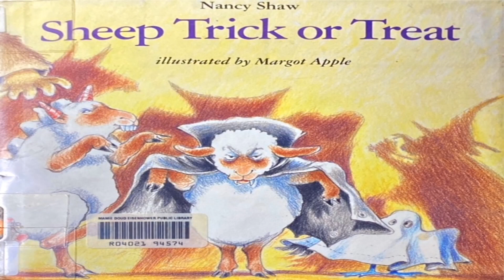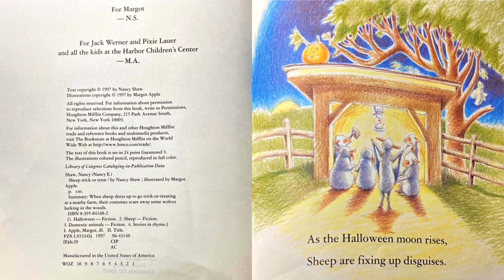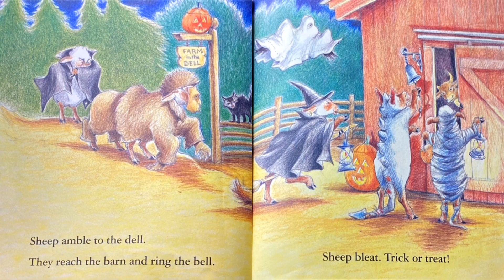Halloween For The Sheep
Every Halloween, sheep, which are typically docile and skittish, obscure their floccose wool and don garbs that invoke terror and torment upon all. Sheepishly, wolves, who would initially gnaw upon their flesh, flee at the sight of them. Abodes are ransacked and bonbons and confectionary delights are copiously lain afore the sheeplings. For every homeowner dreads the consequences of refusing philanthropy on the dawn of Halloween. Then afterwards, in the very thicket of dusk, when the day has fully waned and the night is waxing, with stars glittering with a vibrant lustre afore the Heavens, the sheep stroll back to their abodes, to dine on their treasured haul and slumber upon beds of hay and soft velvet pillows.